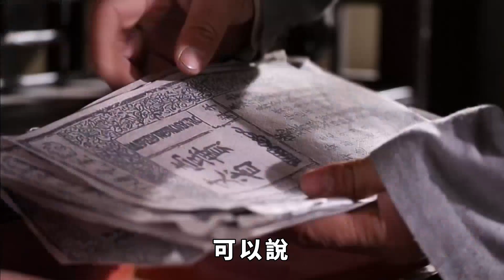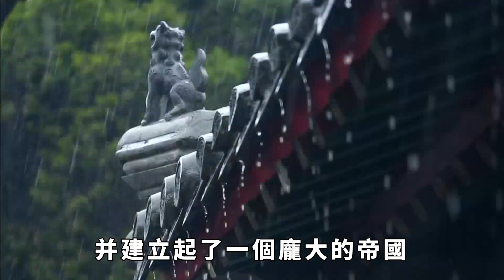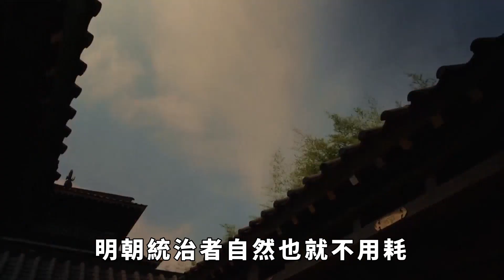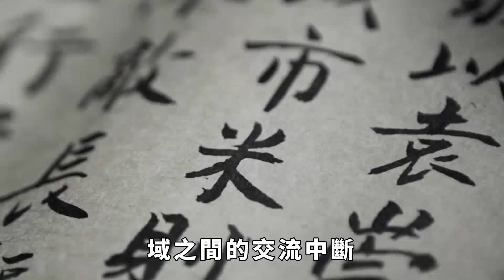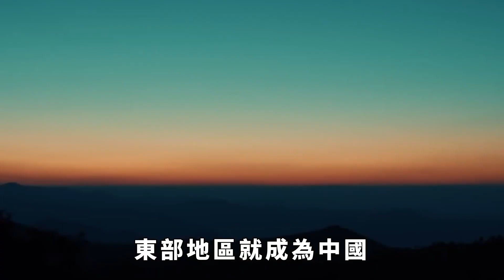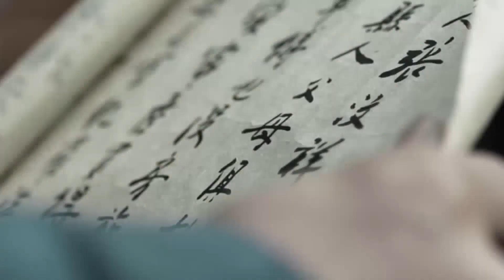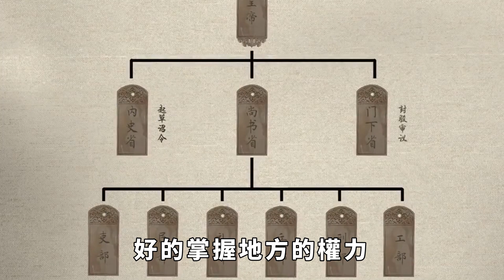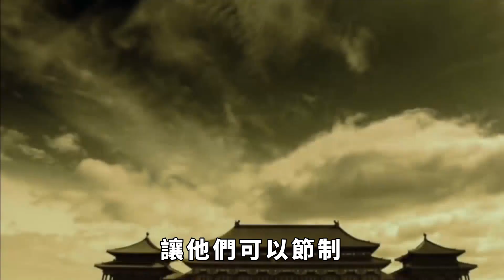漢唐朝的發展重點偏向西域，為何明朝的發展重點偏向東北？ 【史曰館】古代歷史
縱觀整個中國社會的歷史發展進程就會發現，雖然說在古代社會中，中原地區的統治者掌握著統領全國的權力。當歷史發展到明朝時期是，統治者的發展方向卻轉向了我國的東北地區。那麼，對於明朝的統治者而言，東北地區究竟有什麼特別之處？為什麼在這個時候會將東北作為國家發展的重點對象呢？